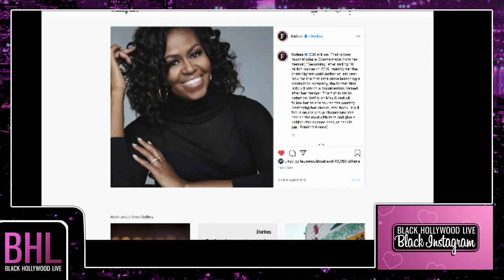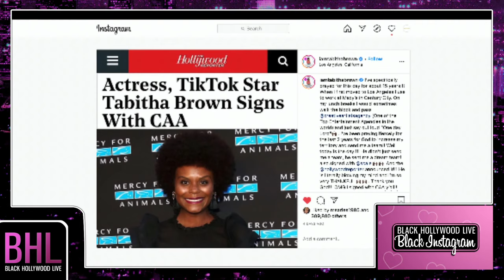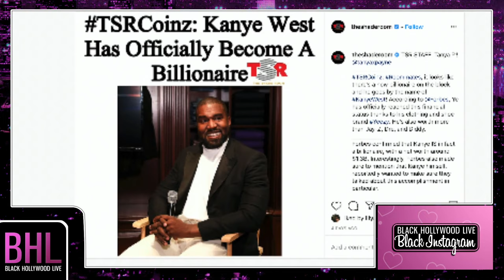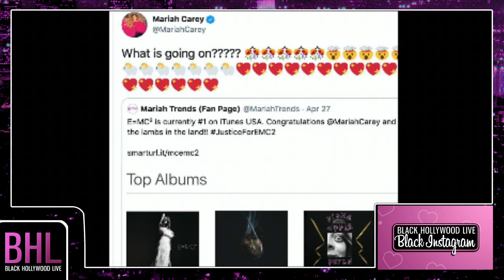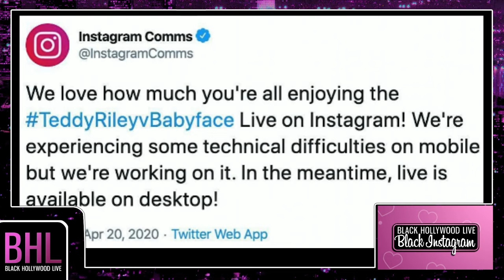Tedd Riley & Baby Face Battle, Meg Thee Stallion Stunts in Alexander Wang, Lizzo Battles Self Hatred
Hosts Tyler Tyson, Tyler Simone, Lauren Mayo and Jade Ming present Black Instagram's top business, music, beauty and fashion posts of the week featuring Halle Berry, Kanye West, Meg Thee Stallion and more!